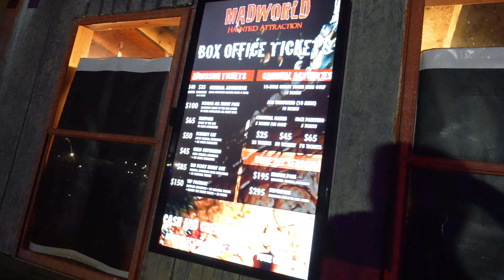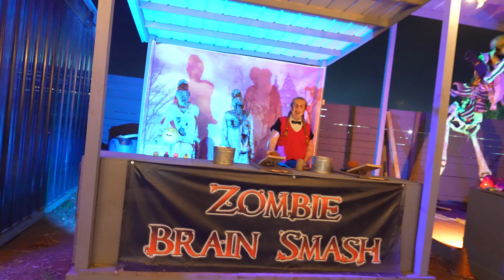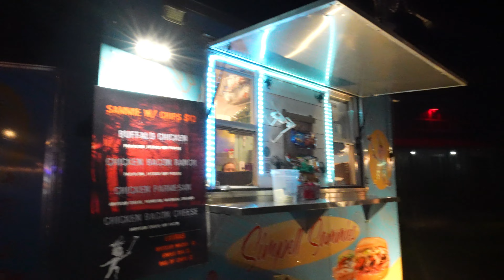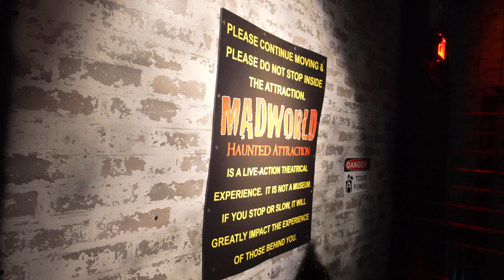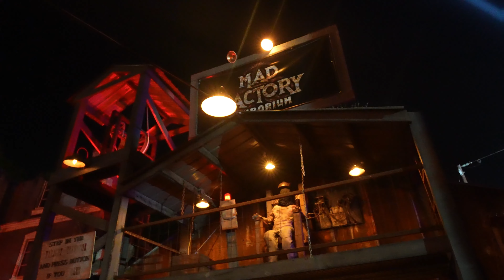INSIDE Tiktok's #1 VIRAL HAUNT - MadWorld - Haunted Trail & Family Attraction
Welcome to the **ultimate haunted experience** at MadWorld Haunted Attraction in Piedmont, SC! Filming inside TikTok's #1 Viral Haunt, we’re bringing you along as we explore the **all-new 2024 experience** packed with horrifying creatures, interactive sets, and some of the most technical and immersive scares in the U.S.

MadWorld has truly upped the game this year with **brand new scenes, more actors, and even bigger scares**. Prepare to face heart-stopping frights in attractions like the Chainsaw Massacre, Asylum, Clown House, Witch Village, Vortex Tunnel, Haunted Pirates, and the terrifying Zombie Outbreak. Plus, **don’t miss unique features** like Croc’s Revenge, Werewolves, and so much more across this half-mile, self-guided terror trail!

Not only does MadWorld deliver on fear, but it also offers tons of fun activities for thrill-seekers of all ages! Check out the 18-hole Ghost Town Mini Golf Course, try your hand at axe throwing, and enjoy classic games like Zombie Brain Smash and Crypt Toss. There’s even face painting to complete your haunted look!

Join us as we dive into **MadWorld’s 2024 Halloween season**, explore the best rooms, give tips on what to bring, and break down everything you need to know to survive one of the **scariest haunts in the upstate**. Are you ready to experience one of the top viral haunts in the country? Buckle up – it’s going to be a scream!